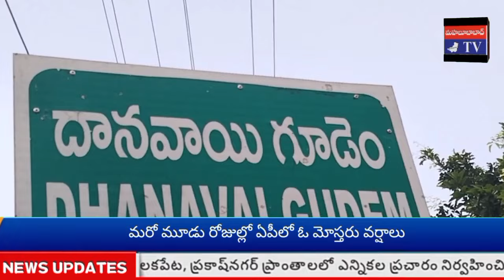జబర్దస్త్ టీవీ KHAMMAMTV తెలంగాణ అభివృద్ధి కోసం కాంగ్రెస్ ని గెలిపించాలి : మేకల మల్లిబాబు యాదవ్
మాయ మాటలు కల్లబొల్లి కబుర్లు, మోసపు వాగ్దానాలతో, పదేళ్లు కుటుంబ పాలనతో దోపిడీ చేసి, అప్పుల తెలంగాణగా మార్చిన కేసీఆర్ మాటలు నమ్మవద్దని, మతాన్ని అడ్డుపెట్టుకొని ఓట్లు అడుగుతున్న బిజెపి మాటలు నమ్మి మోసపోవద్దని, తెలంగాణ అభివృద్ధి జరగాలంటే కాంగ్రెస్ పార్టీని గెలిపించాల్సిన అవసరం ఎంతైనా ఉన్నదని, కాంగ్రెస్ పార్టీ ఎంపీ  అభ్యర్థి రామసహాయం రఘురాం రెడ్డి ని అధిక మెజారిటీతో గెలిపించాలని డిసిసిబి డైరెక్టర్ జిల్లా కాంగ్రెస్ నాయకులు మేకల మల్లిబాబు యాదవ్ పిలుపునిచ్చారు.
రఘురాం రెడ్డి గెలుపు కొరకు ఖమ్మం గ్రామీణ మండలంలోని పోలేపల్లి, దానవాయిగూడెం, గోళ్లపాడు గ్రామాల్లో మల్లిబాబు పర్యటించారు.